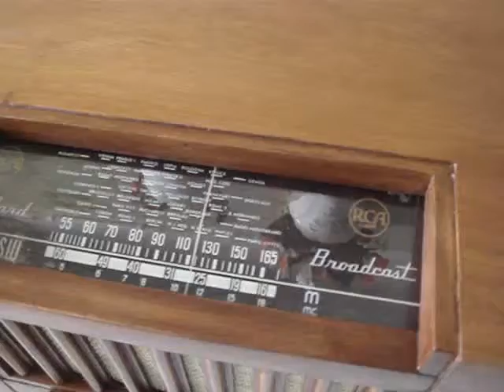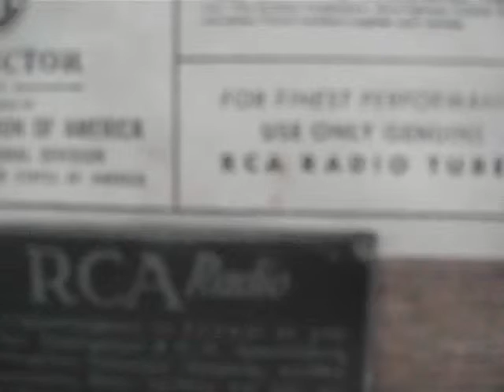RCA 5Q21 Made in Greece 1949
(στο εργοστάσιο πίσω από το γήπεδο της Ριζούπολης)